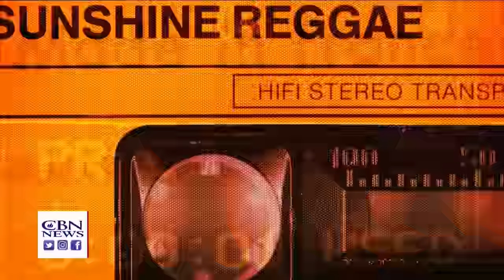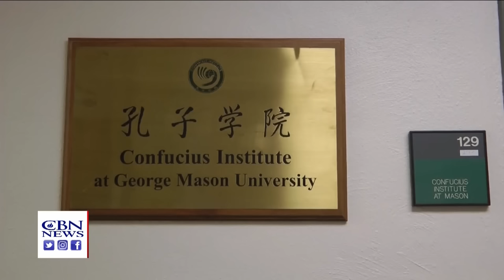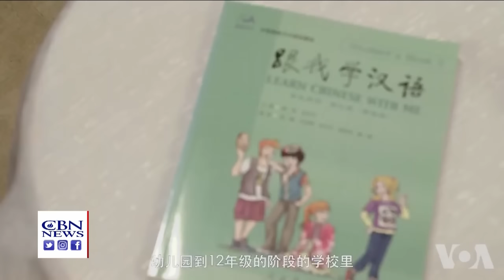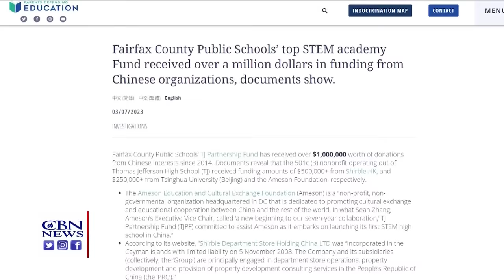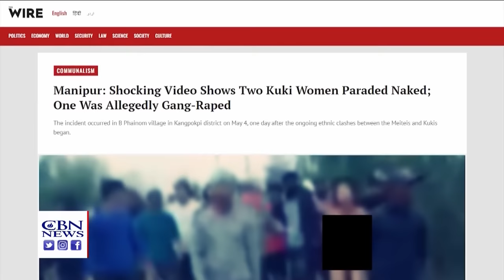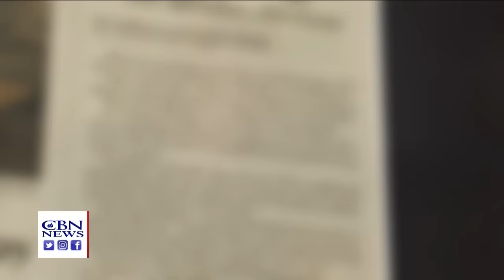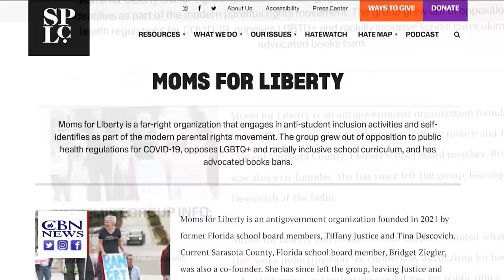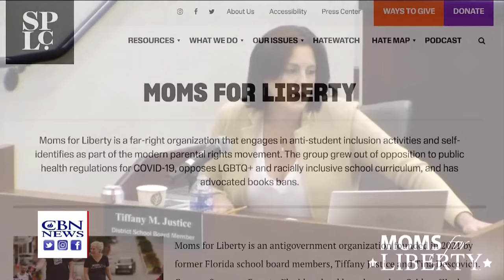'Confucius Classrooms' | CBN NewsWatch - September 25, 2023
They're called "Confucius Classrooms":  American schools are using a curriculum designed and funded by China's Communist Party to indoctrinate students into believing that China is not a tyrannical country. The Biden administration is awarding more than 1.4 billion dollars to projects to improve railway safety and boost rail capacity. President Biden took action to address the migrant crisis by granting temporary legal status to nearly 500,000 Venezuelans who arrived in the country by July 31st. Those migrants are part of an unbroken chain stretching all the way back to South America. The impact of thousands of people making the trek North is taking a huge toll on the communities they pass through. A fierce battle between Hindus and Christians is raging in a remote region of northeast India. They call themselves 'Joyful Warriors.' Since 2021 Moms for Liberty has enlisted more than 100,000 members from across the country.